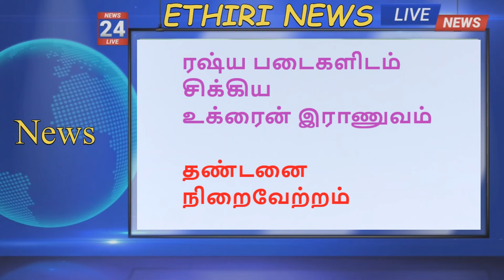ஈரான் வேட்டை இஸ்ரேல் மொசாட் உளவாளிகள் கைது |YouTube Tamil News|Ethiri News Tamil Live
ஈரான் வேட்டை இஸ்ரேல் மொசாட் உளவாளிகள் கைது ,
 தாக்குதல் முறியடிப்பு  என ஈரான் அறிவிப்பு ,
பாலஸ்தீனம் காசா  போர் அரங்கில் இடம்பெற்ற திடீர் மாற்றம்

isreal attack news live,isreal hamas war,israel gaza news live,
isreal declare war today,isreal under attack latest,
isreal live,israel hamas war gaza,israel vs gaza war 2023,2024,

ukrain russia war,russia ukrain war update tamil news,ukrain and russia war,

russia vs ukrain war,russia ukrain war live tamil news ,ukrain russia war live ,
Srilankan Daily Tamil News and World Lates News ,